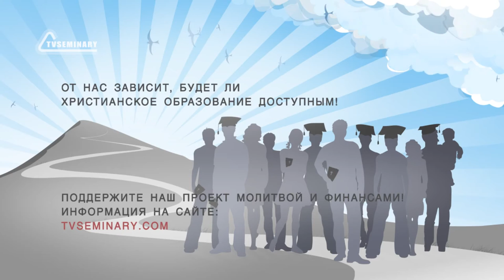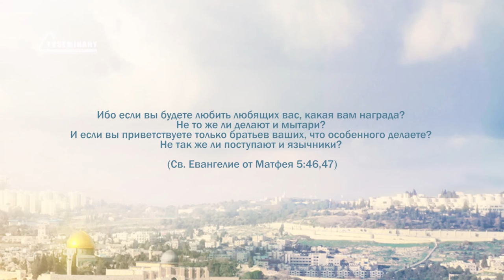PT221 Rus 31 От второй до третьей Пасхи Нагорная проповедь Учение Мессии и Ветхий Завет